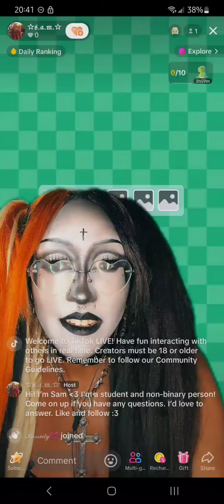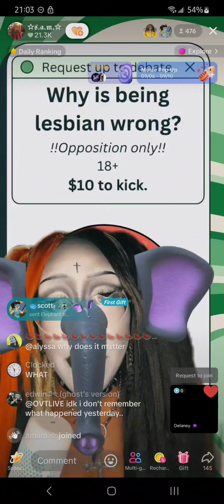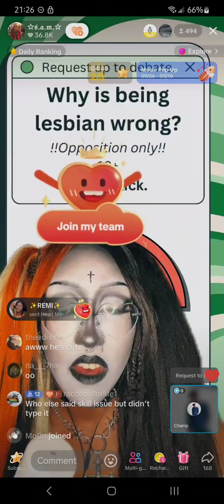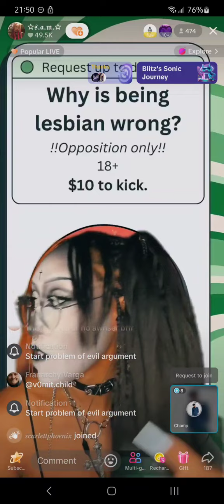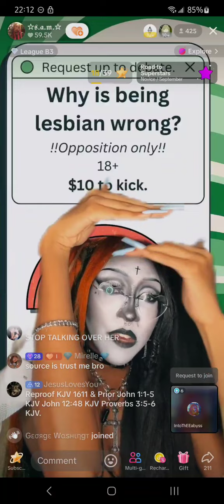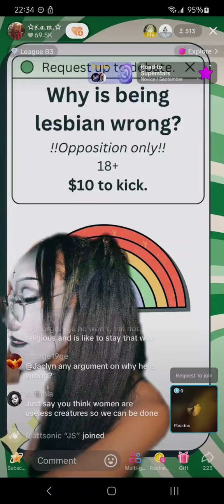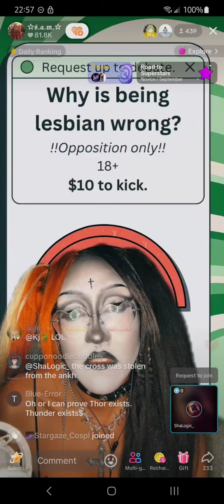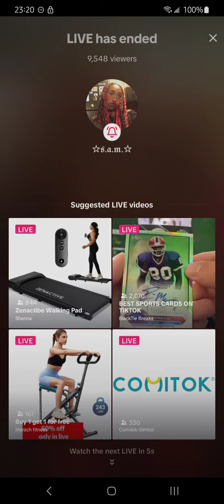Sam Debate 09/07/24 Why is Being Lesbian Wrong